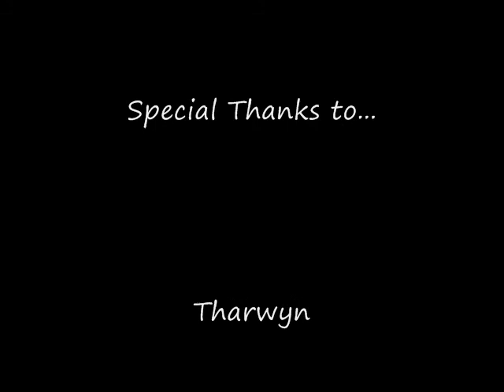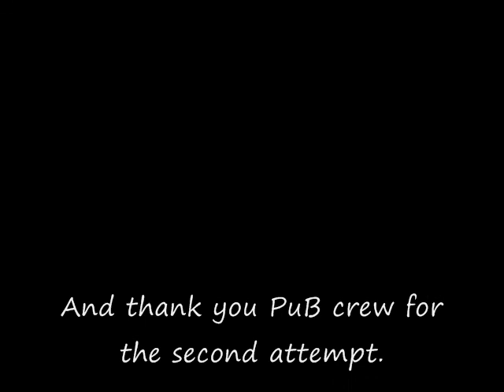Iron council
PTR Ulduar shots and Iron Council
Music from Halo 3 - Composed by Michael Salvatori and Martin O'Donnell.